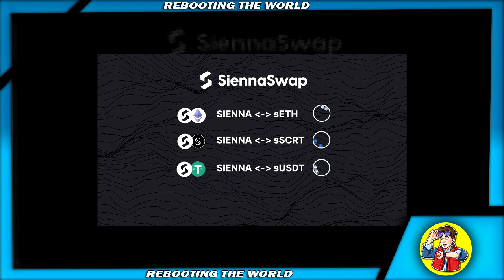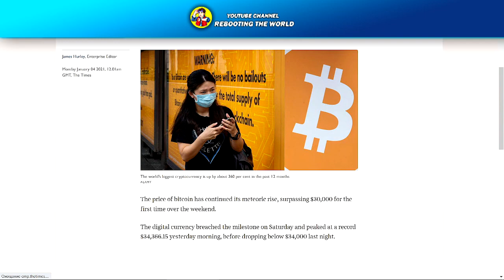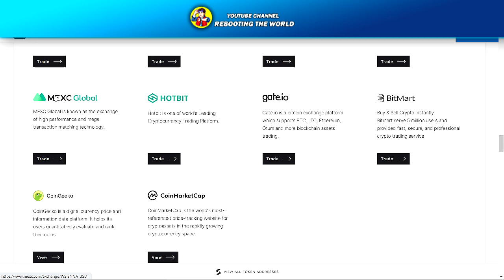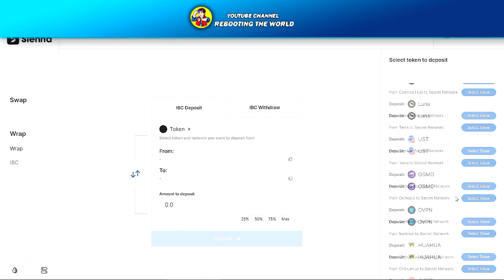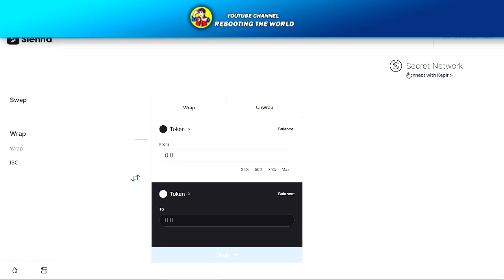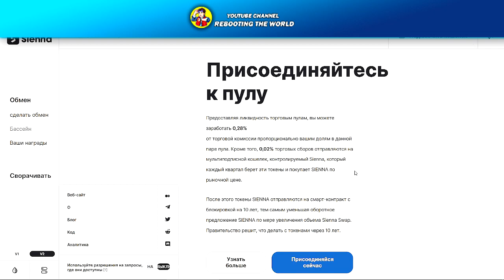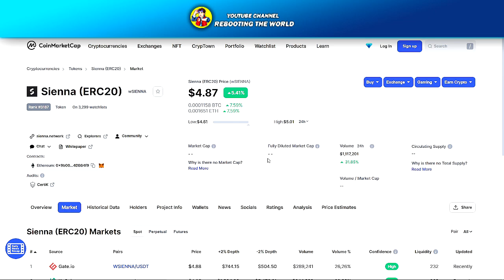✅Sienna Network - протокол децентрализованного финансирования с приоритетом конфиденциальности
📲  Cooperation 📲
🔴 Manager - @ManagerYo
🔴 Manager - @SharkRW
🔴 Manager - @RwYouTube
🔴 Manager - @RwCryptoYouTube